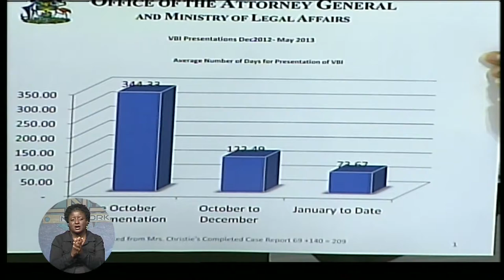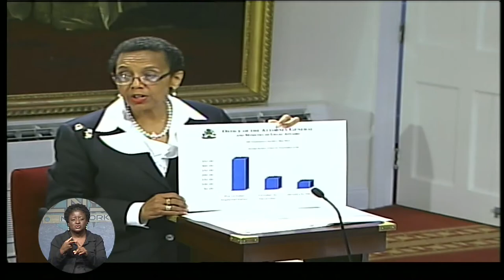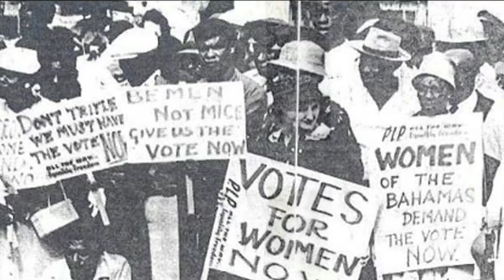ZNS Evening News Pt 1 Wed Jun 19th 2013